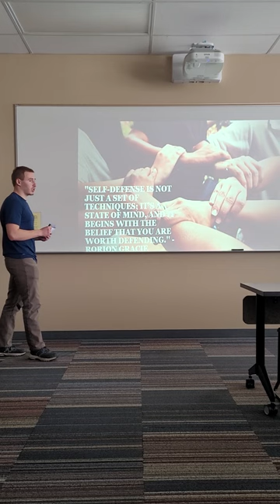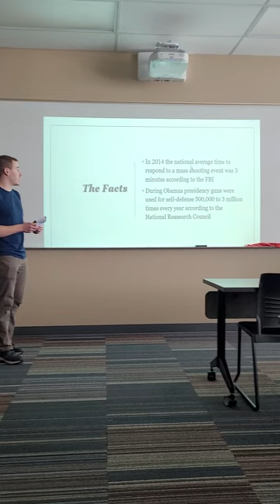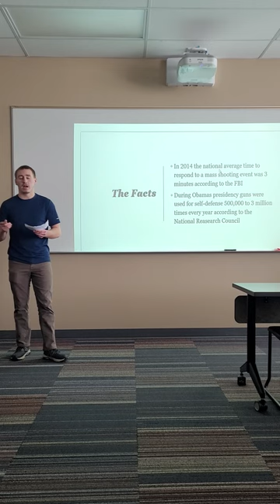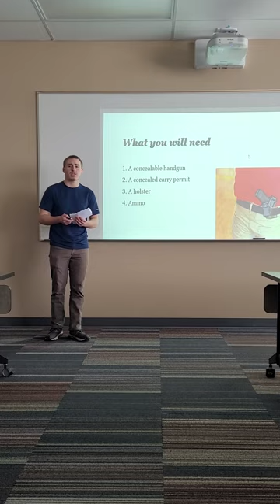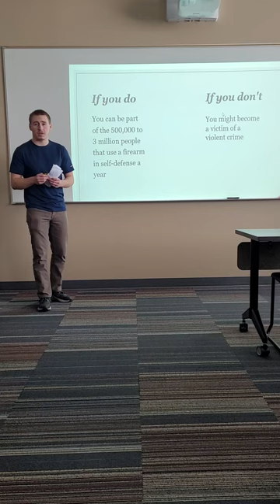December 7, 2022